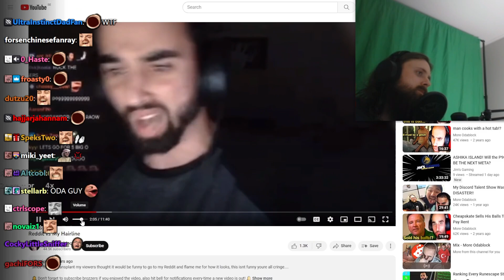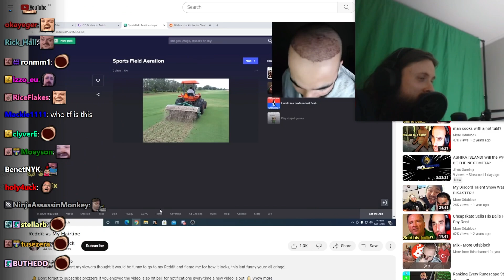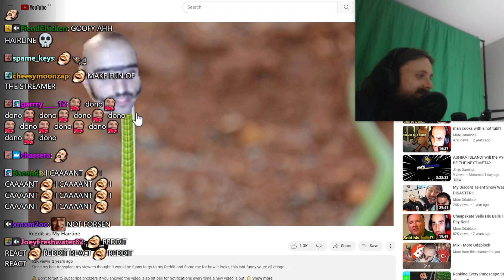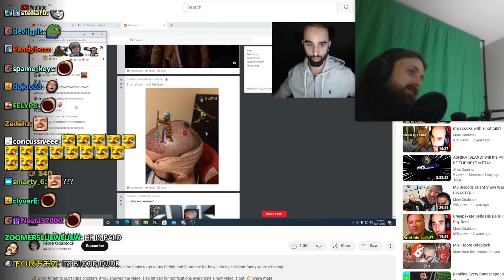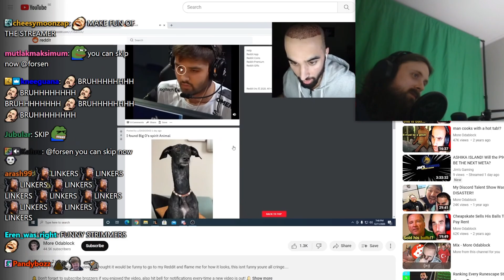Forsen Reacts to Reddit vs My Hairline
Original Video: Reddit vs My Hairline
Uploaded by: More Odablock